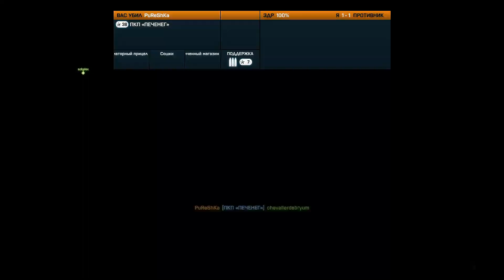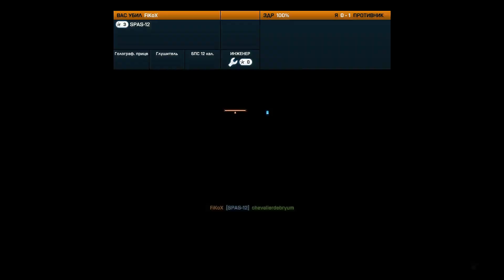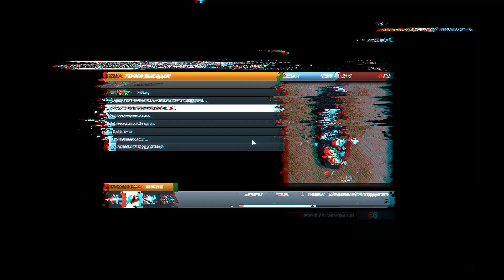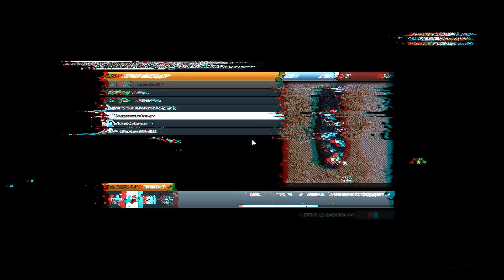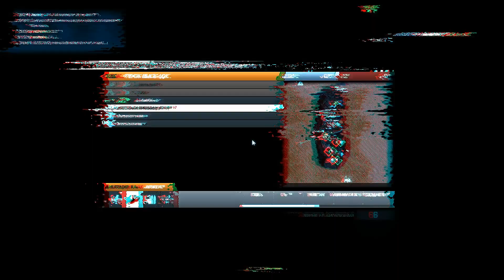Battlefield III [MP] - Death Valley, Conquest III [PC Server]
quita suprised how good are a semi-auto sniper rifles in a close distanse if i use them with a holographic sight